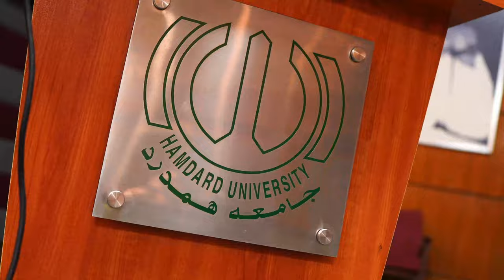IDMPakistan x Hamdard University x Ai